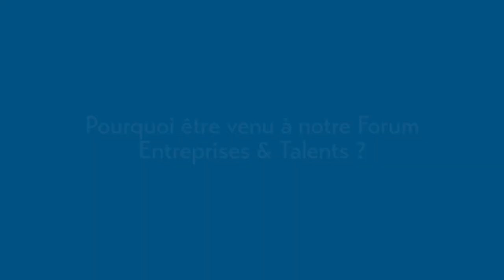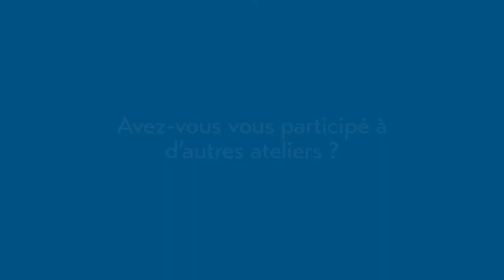Portrait diplômé - Thilbault Schienhinski (IPSA promo 2018) - Ingénieur systèmes - NEXTER